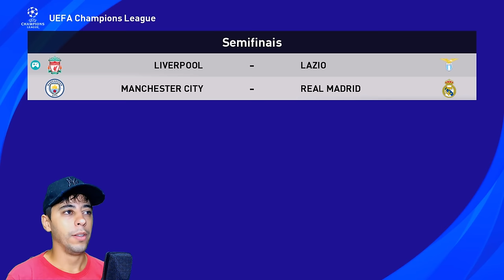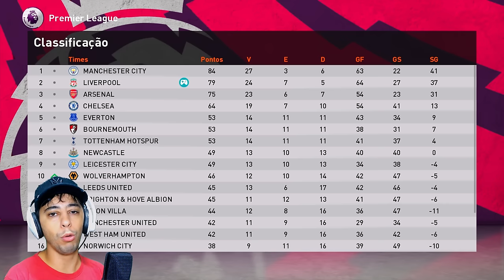A VIRADA MAIS INACREDITÁVEL DA HISTÓRIA DA CHAMPIONS LEAGUE ?! - Rumo ao Estrelato #74